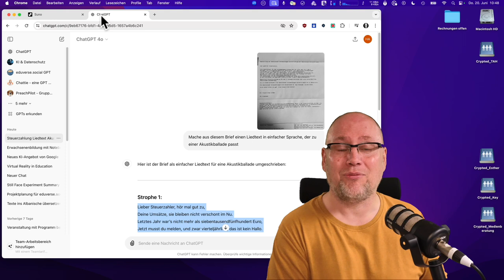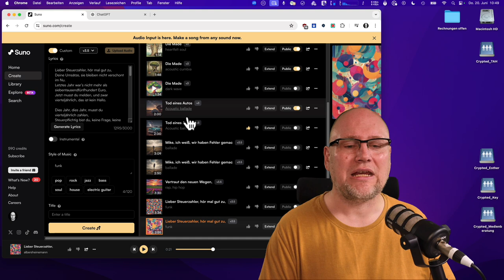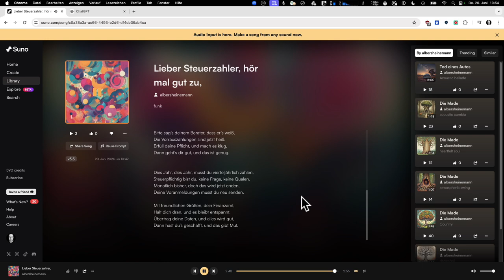Entdecke Suno.com: Musik erstellen mit generativer KI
Generative KI hat bereits im Bereich der Bild- und Texterstellung überzeugt – jetzt revolutioniert sie auch die Musikproduktion. Entdecke, wie Suno.com dir ermöglicht, mühelos und kostenlos eigene Musikstücke zu erstellen.

00:00 Einführung
03:05 Direkt zum KI-Song